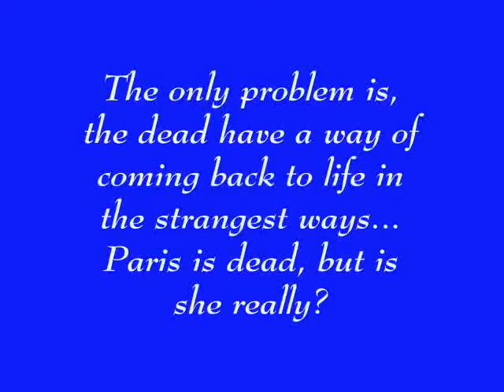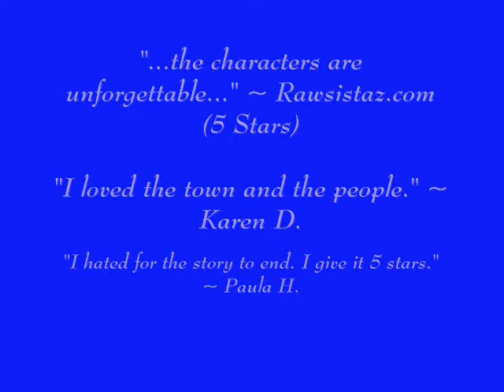Running from Mercy by Terra Little (Jan 2008)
Pam always said that it would take an act of congress to get her to go back home to Mercy, Georgia. But all that's really called for is the death of her twin sister, Paris. Everyone wants to know why Pam left Mercy in the first place, and they're about to find out...